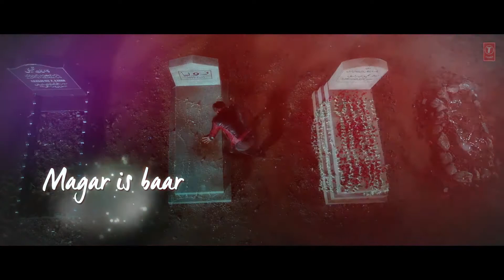Lyrical: Tum Hi Aana | Marjaavaan | Riteish D, Sidharth M, Tara S |Jubin Nautiyal,Payal Dev,Kunaal V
bollywood dj remix,
bollywood dj remix mp3,
bollywood non stop dj remix,
bollywood non stop remix,
bollywood non stop remix songs,
bollywood remix dj,
bollywood remix mp3,
bollywood remix non stop,
bollywood songs remix non stop,
dj bollywood remix,
dj remix bollywood,
non stop bollywood dj remix,
T-Series, T-Series regional, T-Series channel, T-Series videos, T-Series song, T-Series new video, t shirt
T series, t series music,